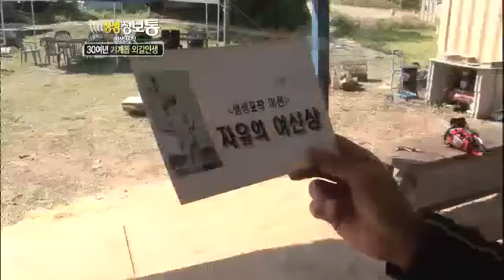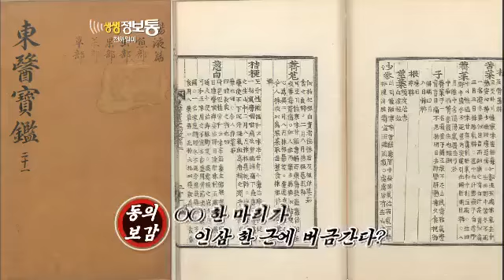생생정보통 Live Info Show 01 EP526 # 003